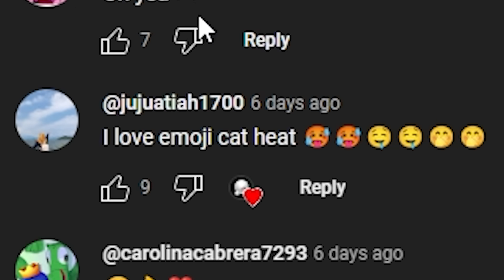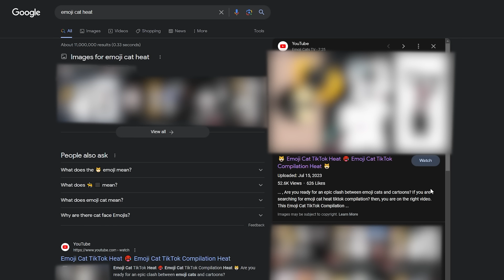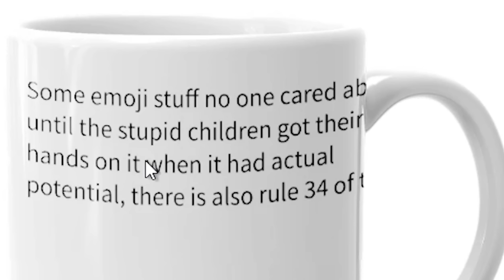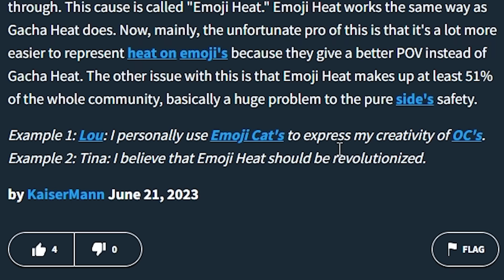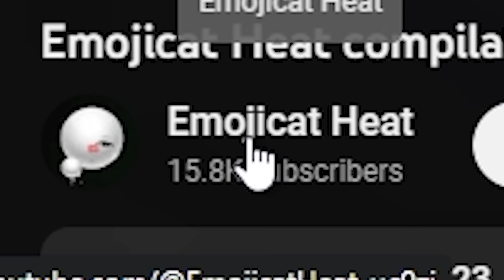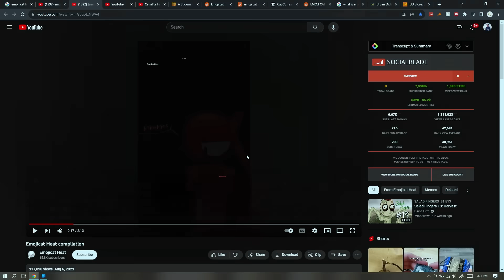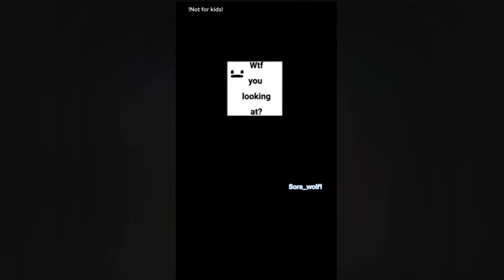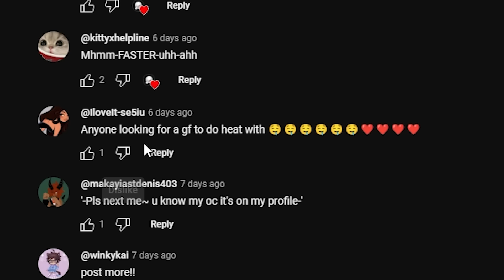This Is WORSE Than Gacha Heat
Emoji Cat Heat Is WORSE Than Gacha Heat

Emoji cat heat Emojicat heat is extremely disturbing. Youtube should do something about the emoji cat heat trend on youtube and tiktok. Emoji cat heat is inappropriate and horrifying. Today we will look at some examples of Emoji cat heat and raise awareness about this trend of emoji cat heaters. Emoji cat heat is very similar to gacha heat, and gacha life heat.

MY SETUP / EQUIPMENT